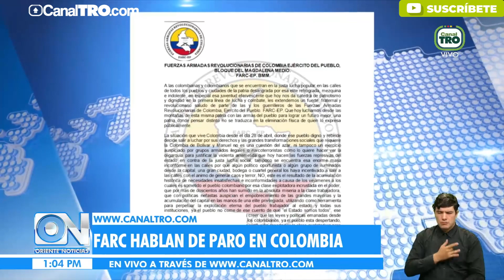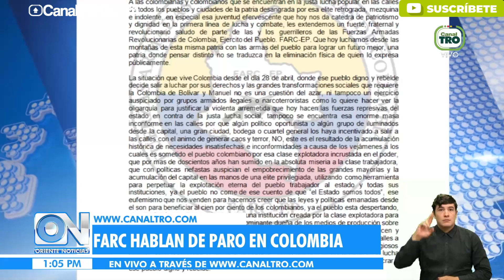Las FARC hablan del paro en Colombia